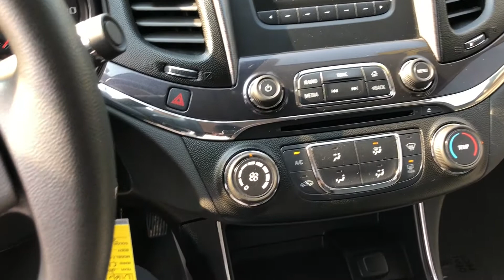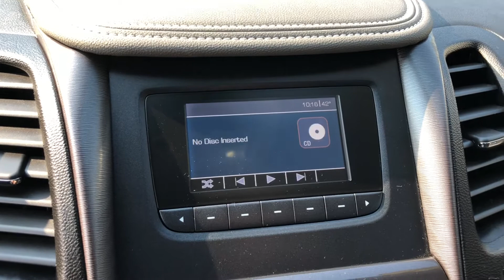Visual sized 18 Accord with an Chevrolet Impala